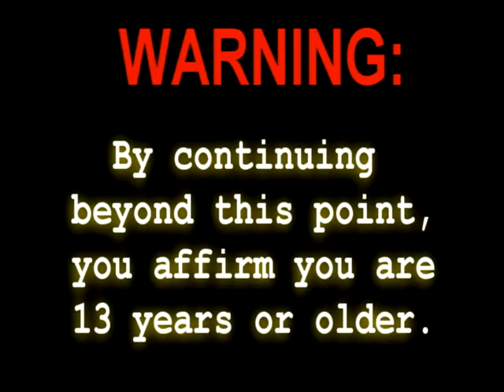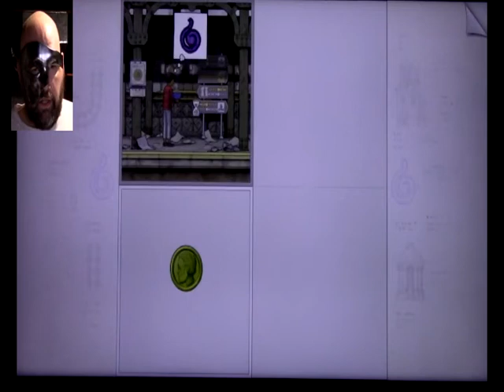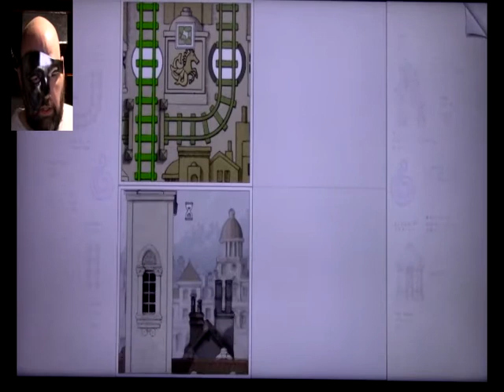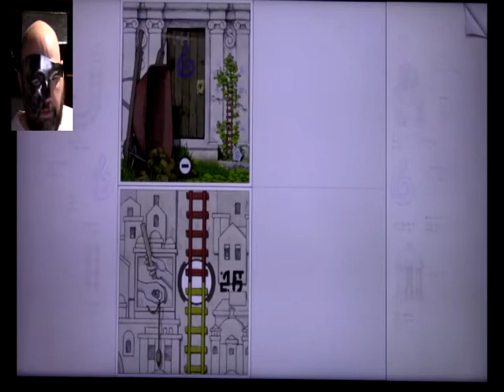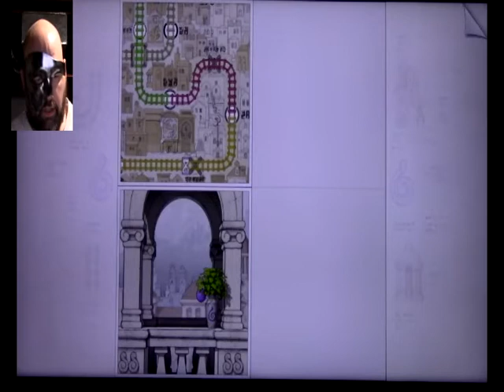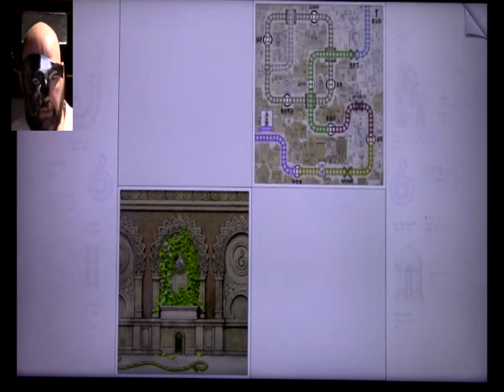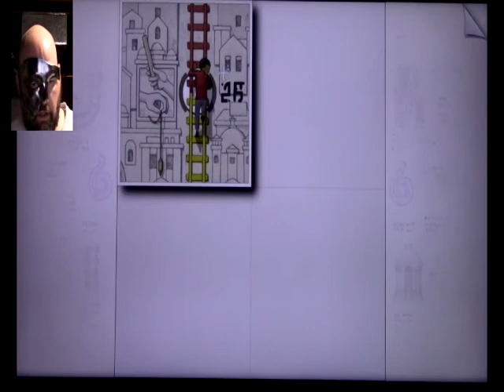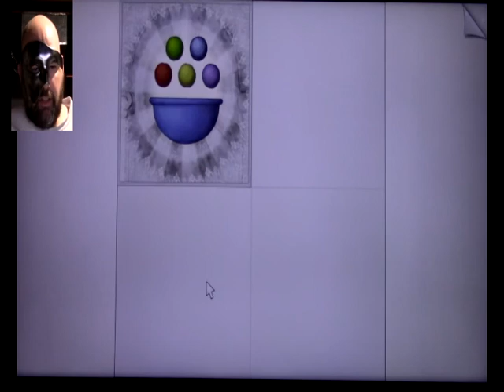Gorogoa, Part 4 of 5 (Purple Fruit) Gameplay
One last step, but it's a doozy and we will have successfully caught them all...just one Purple Fruit away and we're hot on the trail.